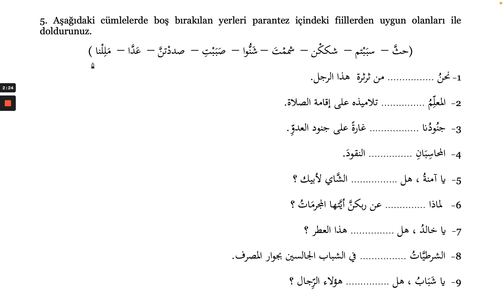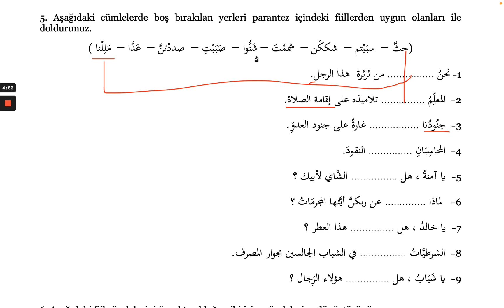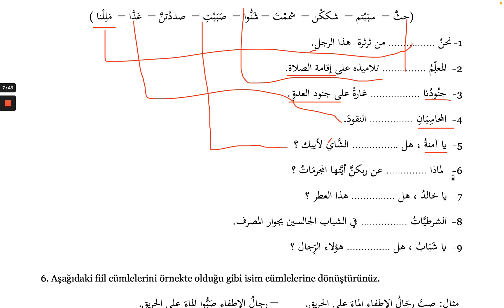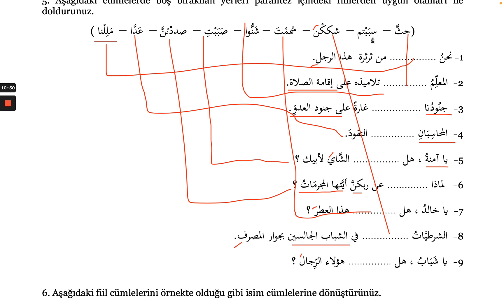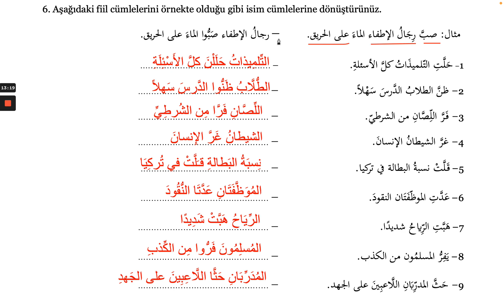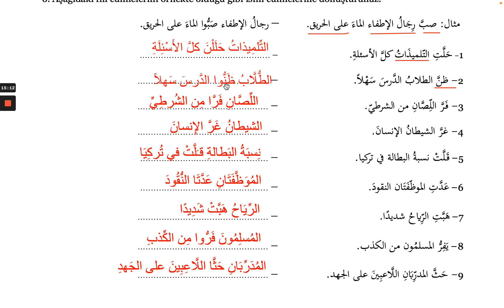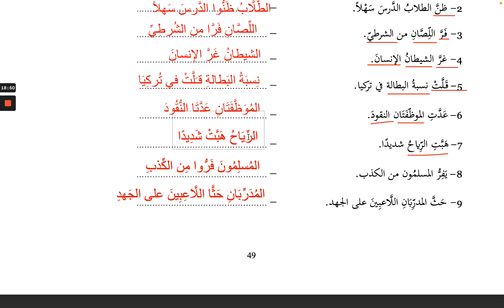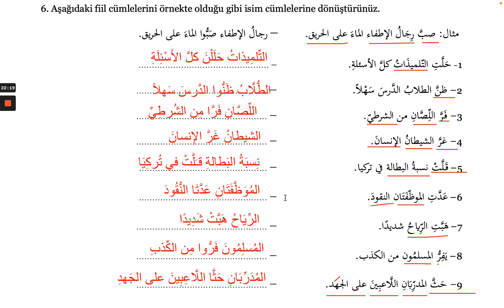Sarf Dersleri / Kelime Bilgisi 33; Muzaaf Mâzi Fiil Alıştırmaları 5 ve 6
Sarf Dersleri / Kelime Bilgisi; Muzaaf Mâzi Fiil Alıştırmaları

Tercüme dersleri
دروس الترجمة
Translation lessons